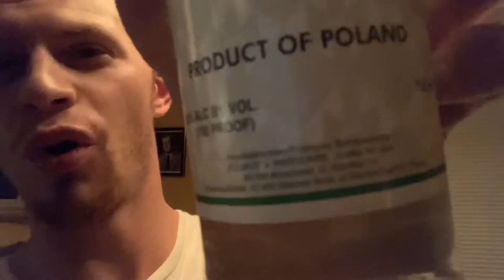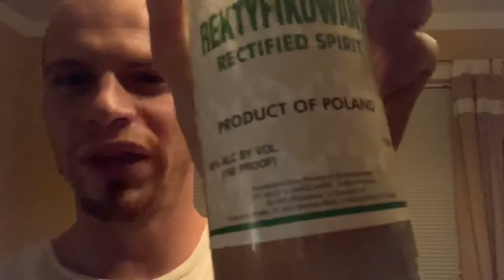Spirytus! Neutral Spirits w/ Jimmy P From Queens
A Neutral Spirit is what I like to believe as Stage 1 of all spirits during distillation. Usually you don’t consume these guys but you can use it to extract flavors from berries, nuts, and even spices because of its high percentage in alcohol (96%).

⚠️ WARNING: DO NOT CONSUME! May result in going blind, vomiting, or worse.